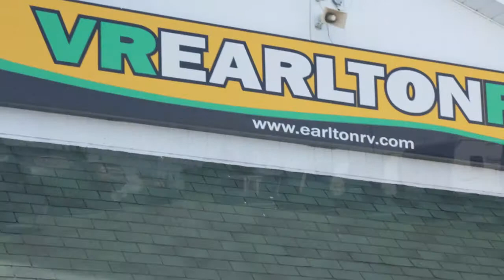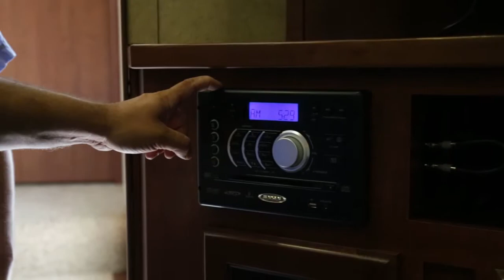Earlton RV | Sales Department | Northern Ontario Premiere RV Dealership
Established in 1976 as an offshoot of the famous Boler Trailer Factory, located across the highway, we've made RVs our one and only focus. We BUY, SELL and SERVICE RVs. It's as simple as that. We do it year-round and we like to do it well.